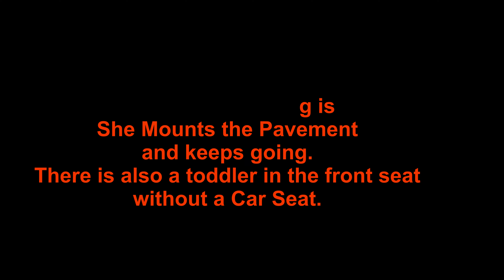Eye-Spy Idiots that can't see past the front of their car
Car driver fails to see or react to a 50foot triple axle double decker coach making a turn towards her and carries on regardless, mounting the pavement instead of just slowing down to allow the coach to finish the turn. All this with a toddler in the front seat without a car seat.
Is this because of the "new Highway code" and the car driver now thinks they have priority at all times over large vehicles.
I STOPPED. YOU KEPT GOING PUTTING YOUR LIFE AND YOUR CHILDS AT RISK!